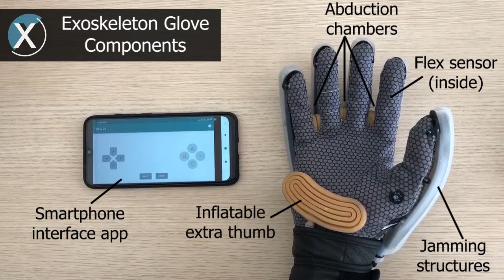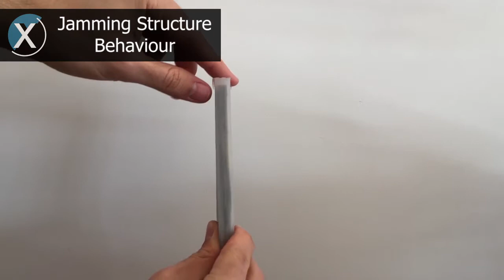A Hybrid Exoskeleton Glove with Jamming Flexure Joints